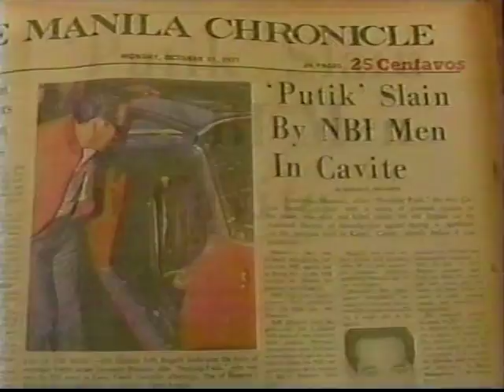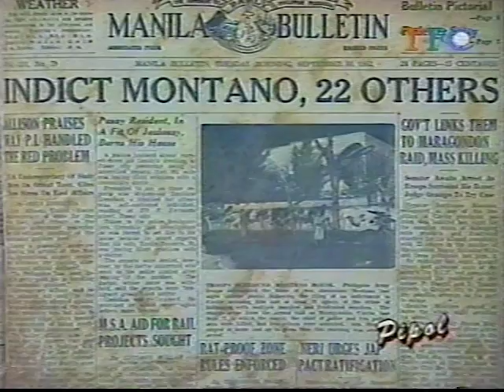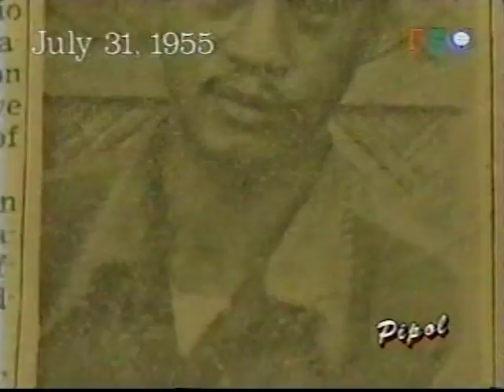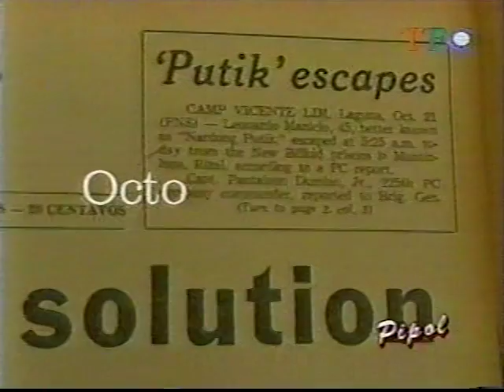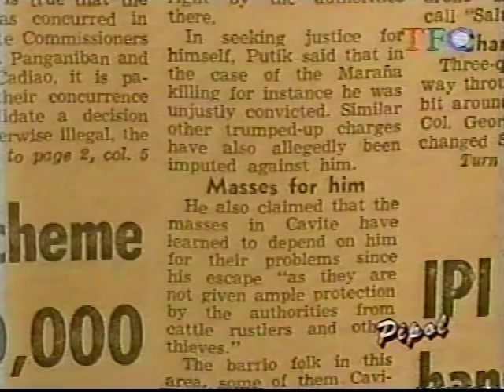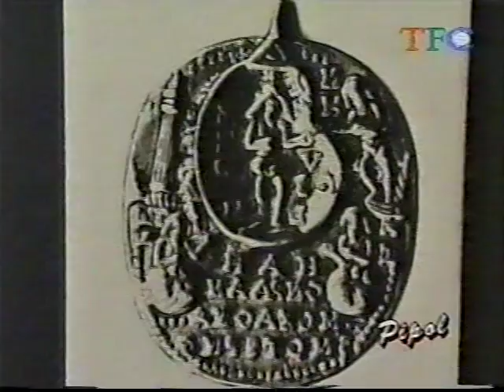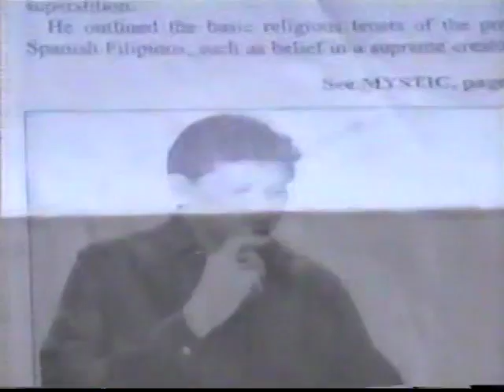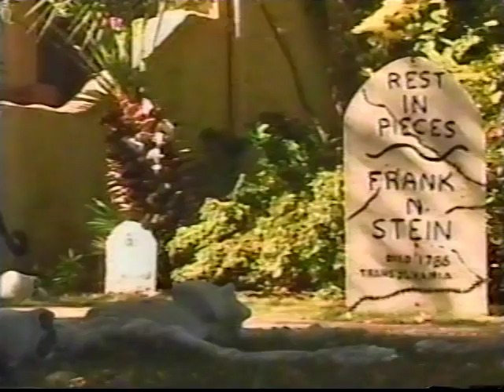Felix Fojas TV Interviews